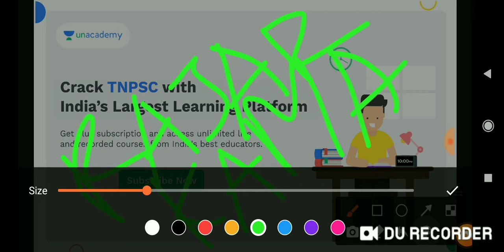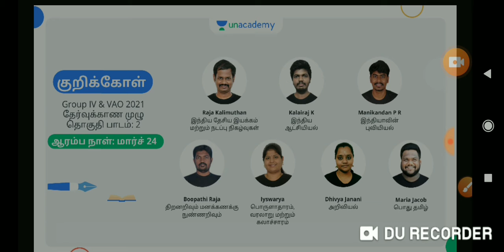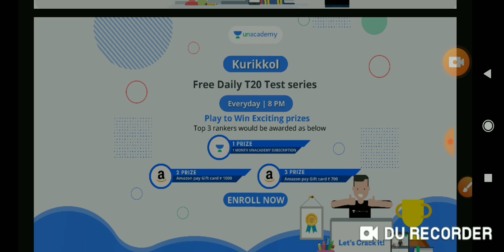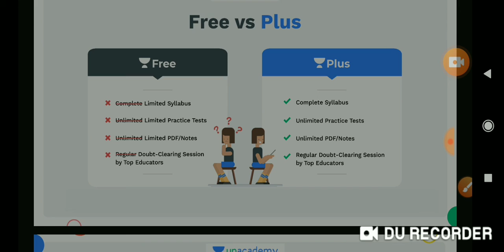இலவச நடப்பு நிகழ்வுகள் தேர்வு - TNPSC Exams 2021